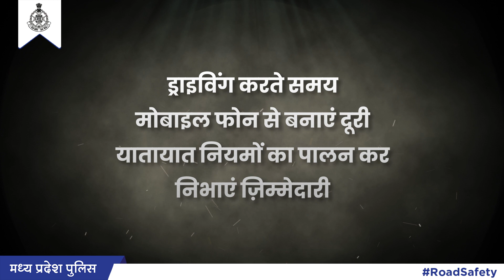Drive Safe: Prioritize Road Safety for a Safer Journey | Road Safety Awareness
Drive Safe: Your Responsibility on the Road! Don't underestimate the impact of a split-second distraction while driving. Join us in prioritizing safety for you and fellow drivers. Stay alert, stay responsible, and together, let's pave the way for a safer journey.